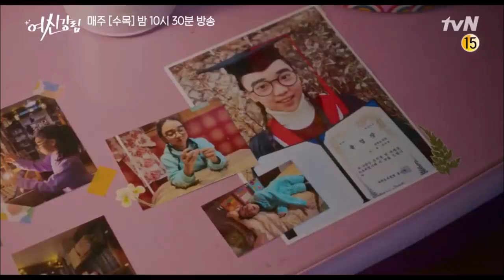[Eng Sub] True Beauty Episode 10 Preview | The Secret of Angel Spoiler